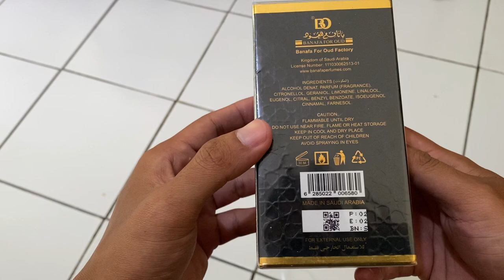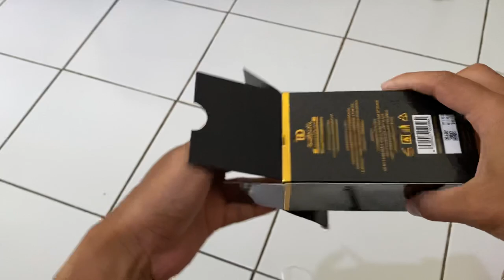Unboxing Banafa For Oud Oud Zayn | Eksotis Oud from Jeddah🤤❤️